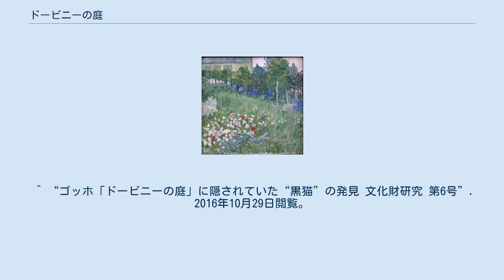ドービニーの庭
ドービニーの庭（F776）、1890年7月、油彩、キャンバス、53 x 103 cm、ひろしま美術館蔵 ドービニーの庭（F765）、1890年6月半ば、油彩、キャンバス、50.7 x 50.7 cm、ゴッホ美術館蔵 ドービニーの庭（どーびにーのにわ）とは、1890年7月にフィンセント・ファン・ゴッホによって描かれた絵画。
 オーヴェル＝シュル＝オワーズでゴッホが滞在していたラヴー旅館の近くにあった、シャルル＝フランソワ・ドービニーの邸宅の庭を描いたもので、画面中央奥には彼の未亡人が描かれている。
ドービニーはゴッホの敬愛する画家の一人であり、1878年に彼が亡くなった時には、悲嘆の気持ちを弟テオ宛ての手紙にしたためるほどであった。
 同名同構図の作品が2点、異構図の作品が1点の計3点あることが認められている。
1890年6月半ばに庭の一部を描いた正方形の習作がゴッホ美術館に所蔵されている。
同名同構図の作品のうちの1枚目とされるものは、スイスのバーゼル市立美術館に収蔵されている。
本作の画面右下にはフランス語でタイトルが書かれている。
 1枚目を模写したと思われる2枚目の作品は、7月23日付のテオ宛の最後の手紙で、本作について言及していると思われる箇所とスケッチが描かれていることから、7月中旬から同日までに描かれたと考えられており、ファン・ゴッホが自殺を図る1週間から4日前の、最後の作品である可能性もあるが、少なくとも最晩年の作品であることには間違いない。
 本作はゴッホの死後ドービニー夫人に寄贈され、彼女の死後、1900年に競売にかけられた後は複数の所有者の元を転々とした。
その後、1929年にドイツのベルリン国立美術館が購入し収蔵したが、1937年にナチスによる退廃芸術弾圧で、美術館の近代画部門は閉鎖され、本作は宣伝省に没収された。
ヘルマン・ゲーリングは、集められた膨大な印象派や表現主義絵画の中から、この絵の他に『医師ガシェの肖像』などのファン・ゴッホ作品数枚を持ち帰り、アムステルダムの画商に売った。
画商はこれをオランダのユダヤ系銀行家・美術収集家のジークフリート・クラマルスキー（Siegfried Kramarsky）に売ったが、彼は1940年のナチスの侵攻前に、所有する絵画とともにアメリカへ亡命した。
戦後の1974年、息子によって競売にかけられ広島銀行が落札、同行が開館したひろしま美術館に収蔵された。
 バーゼル版のものに見られる画面左下の猫は、ひろしま版のものでは一見して欠けている。
これについて、1900年に競売にかけられた際に撮影された写真には猫が確認できること、該当部分が周囲と色合いがやや異なることなどから、1901年4月頃に画家のエミール・シェフネッケルによって補修のため塗りつぶされたと考えられている（彼は他のゴッホ作品にも加筆した疑いが持たれている）。
この説をとる者に圀府寺司（現大阪大学文学部教授）がいる。
吉備国際大学が行ったエックス線を使った調査でも、該当部分の絵の具の材質が異なること、塗りつぶされた下に猫が描かれていたことが確認されている。
 小林英樹（現愛知県立大学美術学部教授）は1999年の著書『ゴッホの遺言』で、後の作品のほうに猫がないことにゴッホのメッセージが込められているという説を述べている。
『ゴッホの遺言』は第53回日本推理作家協会賞「評論その他の部門」（2000年）を受賞しているが、上記の通り根拠があるわけではない。
小林は2009年の文庫化に際して該当部分を書き改め、『完全版　ゴッホの遺言』として刊行している。
 ^ “ゴッホ「ドービニーの庭」に隠されていた“黒猫”の発見 文化財研究 第6号”. 2016年10月29日閲覧。